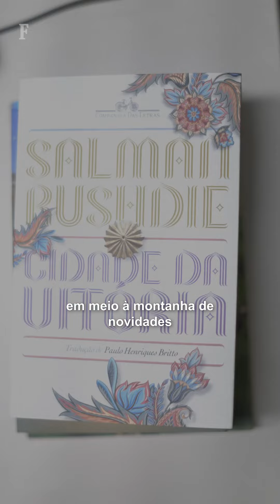Em primeiro livro pós-atentado, Salman Rushdie lança elogio à força da ficção | PAINEL DAS LETRAS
Nascido na Índia e radicado no Reino Unido, o escritor Salman Rushdie lança aos 76 anos o primeiro livro depois do atentado à faca que sofreu em agosto de 2022.

Há mais de três décadas, ele tem uma recompensa pela sua cabeça. Quando publicou "Os Versos Satânicos", em 1988, o aiatolá do Irã se ofendeu com a representação de figuras religiosas no romance e declarou uma fatwa —espécie de sentença de morte— sobre seu autor.

O novo romance, "Cidade da Vitória", conta a vida de uma deusa capaz de criar um povoado, depois desdobrado numa dinastia, com o mero ato de sussurrar palavras —um elogio ao poder da fabulação, inspirado na história real do império que precedeu a Índia moderna.